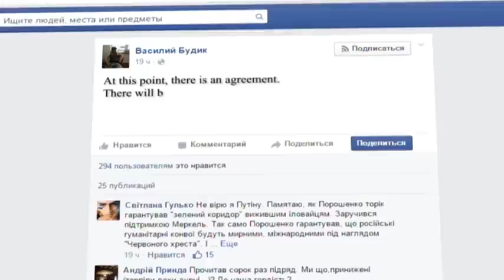No Ukrainian Prison Parade: Russian-separatist forces accused of war crimes after 2014 stunt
Rewind one year - this was Ukrainian Independence Day in Donetsk. Combined Russian-separatist forces parading captive government forces though the occupied city center. It was a ghoulish event.

The show sparked accusations of war crimes - a violation of the Geneva Convention. The militants alongside wielding bayonets for added menace, the soldiers' heads bowed - hundreds of spectators hurled objects and abuse.